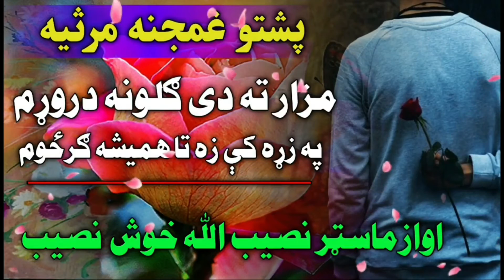پشتو غجنه مرثیه | مزار ته دی ګلونه زه دروړم 💐 | نصیب الله خوش نصیب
Khosh naseeb janan خوش نصیب
کہ سوک پہ خپلو شھیدانو پسې یا دستاربندۍ پہ بارہ کې یا نور نظمونہ نعتونہ ویل غواڑي نو زمونگ سرہ رابطہ کولے شے، د نصیب الله خوش نصیب نمایندہ نصرت الله د واٹساف شمیرہ 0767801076